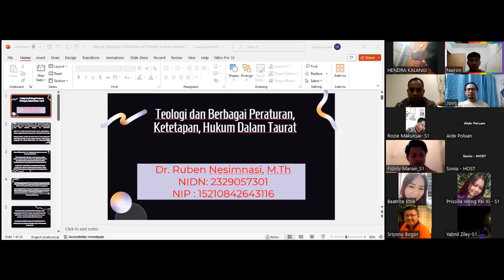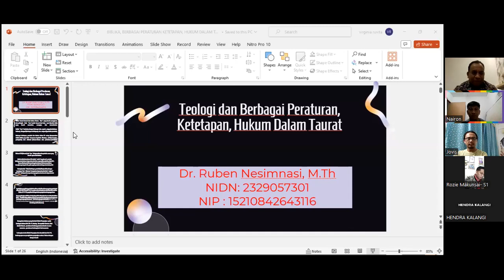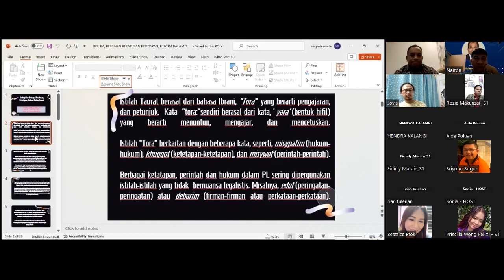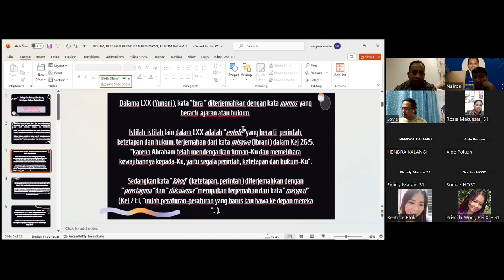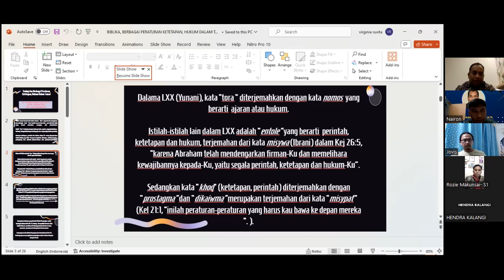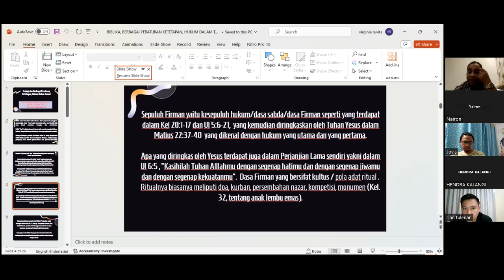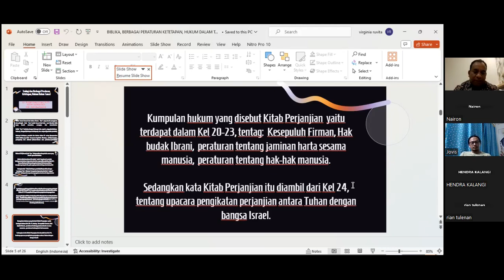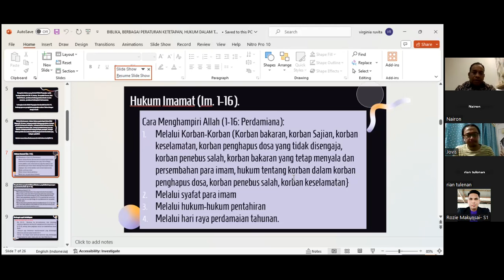BIBLIKA (Sesi III, tgl 19.3.2024), Pdt. Dr. Ruben Nesimnasi, M.Th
Tujuan webinar agar peserta: (1) mampu memecahkan masalah dan mengambil keputusan dalam berfikir dan berteologi berdasarkan ilmu Biblika; (2) mampu mengembangkan ilmu Biblika; (3) mampu mencari temuan baru (novelty) berdasar ilmu/teologi  Biblika